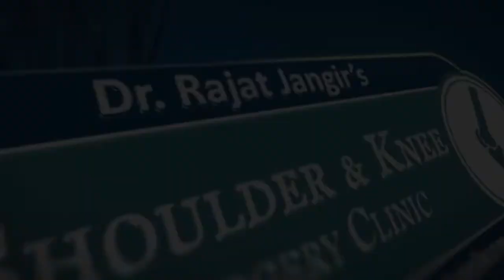Successful Hip replacement surgery in Jaipur | Shoulder & Knee Surgery Clinic